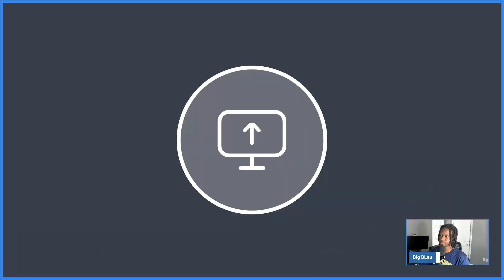My First Concern With Charles Kirk : Is Immigration Good Or Bad For America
GOAL TO 1k - THANK YA FOR CLICKING THE VIDEO HOPE YA N-JOY. IM HERE TO BUILD A COMMUNITY AND SEEK UNDERSTANDING. ONCE I HIT 500 I WILL BE ANNOUNCING A GIVEAWAY FOR MY SUBS.

This one was an interesting one. I was expecting to hear something good, which I did; but then realized that what I heard was something different from the same mouth not too long ago. Don't get me wrong, Charles Kirk says a lot of good things but what my issue is, which do you really believe? Like-N-Sub